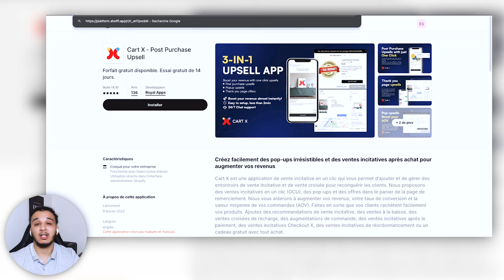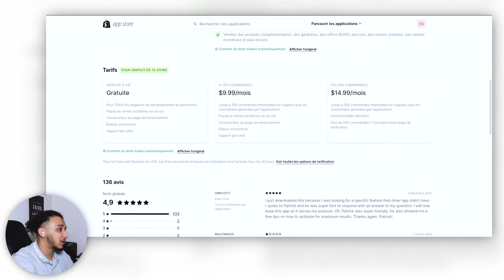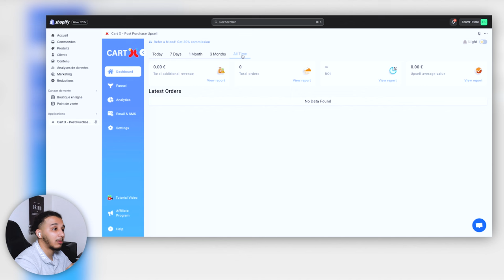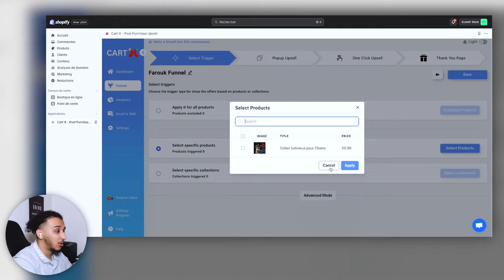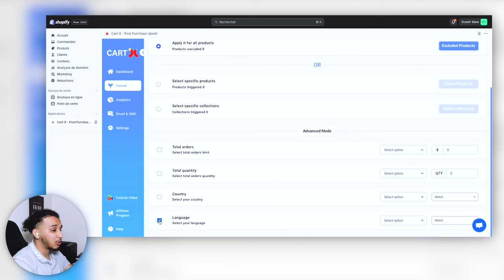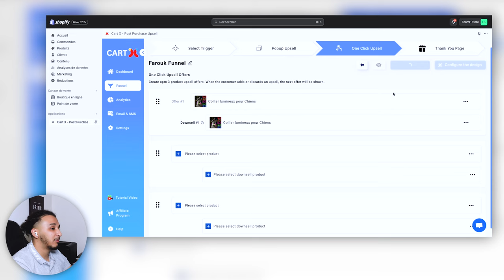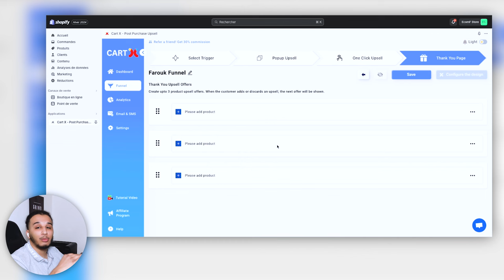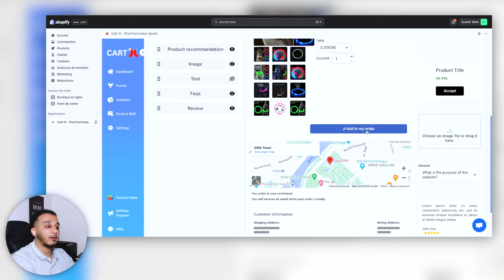Cette APPLICATION vous aide à AUGMENTER vos VENTES de 30% | Shopify Dropshipping 2024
🔎 Profiter de 14 jours d'essai sur CartX GRATUITEMENT

👉🏻 Utilisez Shopify pendant 30 Jours pour seulement 1$ (+ d'autres avantages exclusifs)

▬▬▬▬▬▬▬▬▬▬▬ RESSOURCES ET RABAIS EXCLUSIFS ▬▬▬▬▬▬▬▬▬▬▬
🚨 Intéressé par l'E-commerce ? Ou tu as commencé, mais toujours pas de résultats ? Je t'invite à un appel stratégique gratuit avec moi

🔎 Profiter de 20% de rabais pendant 3 mois avec l'outil Minea

Dans cette vidéo, je vous présente une application Shopify qui vous aide à générer plus de 30% de chiffre d'affaires avec votre boutique Shopify.

Si vous faites du dropshipping/e-commerce, cette application va vous aider à générer plus de chiffres d'affaires sans rien faire.